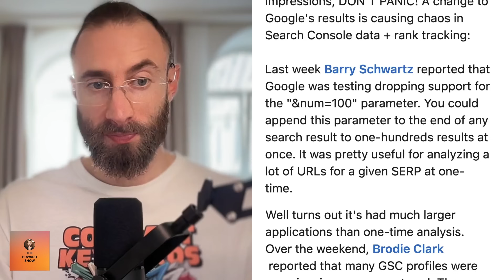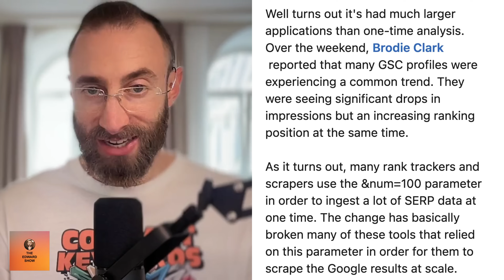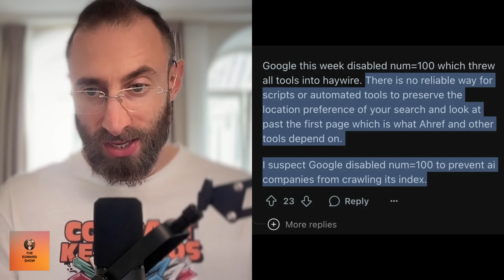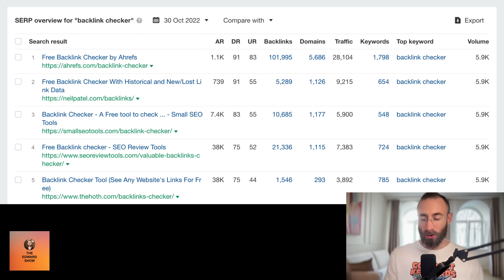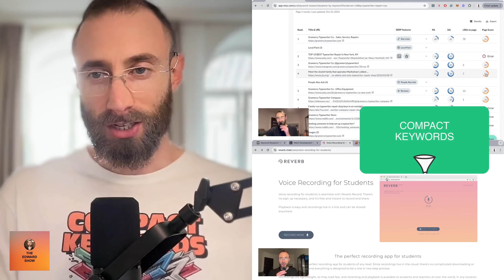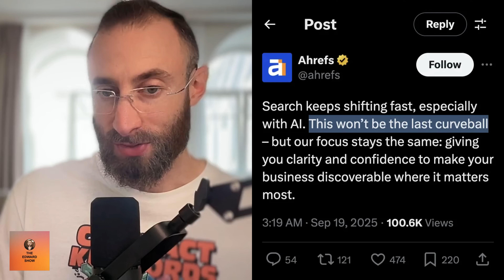Google Kills 100-Result Pages: SEO Tools in Chaos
E809: Google just killed the &num=100 parameter - no more 100-result SERPs.

Search results are now capped at 10 per page, and the fallout is shaking the SEO industry.

Rank tracking tools like Ahrefs and Semrush are struggling, Google Search Console data looks broken, and SEOs everywhere are scrambling to make sense of the changes.

In this episode, I break down:
- Why Google removed 100-result pages (and what it means)
- How this impacts impressions, rankings, and reporting
- The real effect on SEO tools and data accuracy
- What SEOs should focus on moving forward

If your impressions tanked overnight or your rank tracking went haywire, this is why. Here’s everything you need to know about Google’s latest curveball.

💎 Compact Keywords - My SEO Course - Get paying customers through SEO - Clear step-by-step video breakdowns - SEO templates to be copied and adapted for your products and services

00:00 SEO Panic: Google's New SERP Cap
00:21 Impact on Rank Trackers and SEO Tools
01:03 Community Reactions and Concerns
02:09 Technical Implications of the Change
04:30 Expert Opinions and Future Outlook
05:10 Adapting SEO Strategies
08:46 Final Thoughts and Episode Wrap-Up

The Edward Show. Your daily search engine optimization podcast